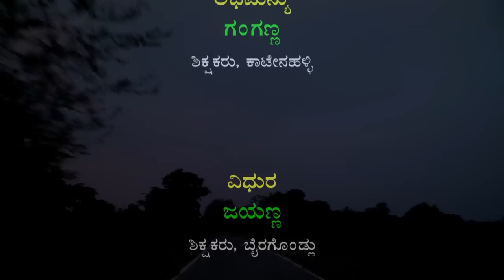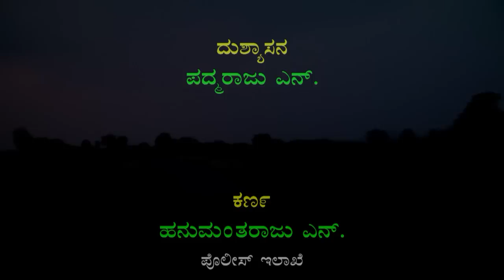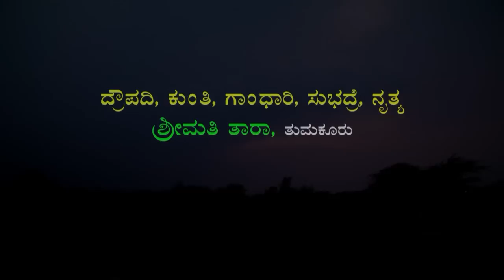Kurukshetra Athawa Sri Krishna Sandhana || Drama Part-1|| Yalachagere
Title : Kurukshetra Athawa Sri Krishna Sandhana Drama P
art-1 Yalachagere
P&C : Shruthi Tracks Music & Video Company
Language : Kannada
Banner : Shree Maruthi Krupa Poshitha Nataka Mandali Yalachagere, Kollala Hobli, Korategere Taluk,
Sri Krishna : Shivakumar N
Dharmaraya : Hanumantharaju B
Beema : Girish B Mailari
Arjuna : Hanumaiah  h
Abimanyu : Ganganna Katenahalli
Vidhura : Jayanna Bairegundalu
Sathaki : Ashok Y h
Balrama : Maruthi Y b
Duryodhana : Kemparaju Kuntebomnahalli
Dushyasana : Padmaraju N
Karna : Hanumantharaju N Police dept
Shakuni : Rangashamaiah Y N
Saindava : Veerabadra Thaneerinahalli
Akrura,Acarya Dronna : Anjanamamurthy
Beeshma : Photo Jagadish
Rukmini,Uttare, Nurthya : Smt Lakshmi Tumkur
Rukmini,Uttare : Kumari Nandhini Bengaluru
Dropadi,Kunthi,Gandhari,Subadre, Nurthy, : Smt Tara Tumkur
Tabala : sagar Bengaluru
Casio : Praveen Tumkur
Talavadya : Srinivas Alpaiahnapalya
Music Direction, Harmonium Master : Shree Thimaiahnavaru Hulleharive